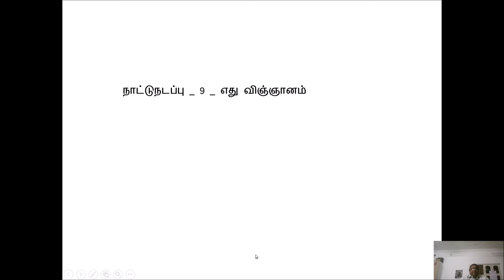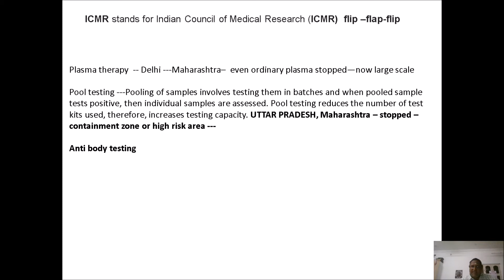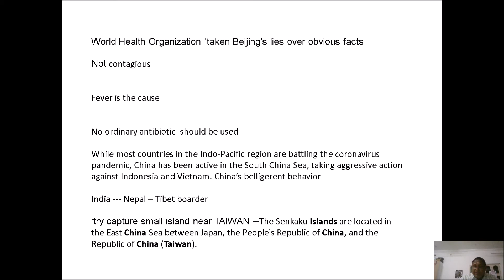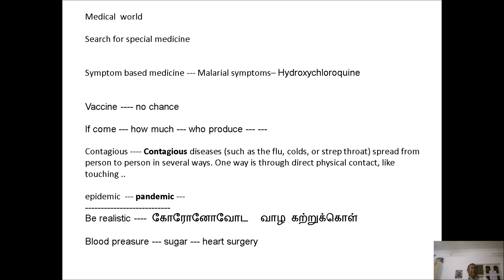நாட்டுநடப்பு 9 எது விஞ்ஞானம்